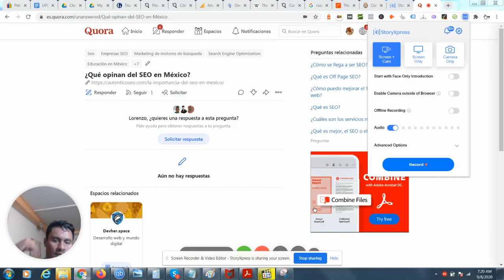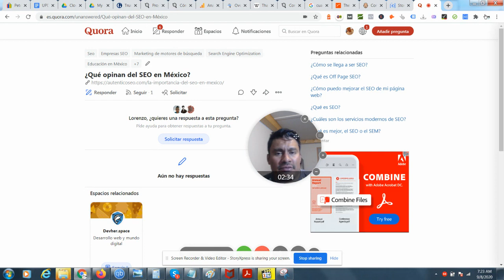¿Qué opinan del SEO en México?